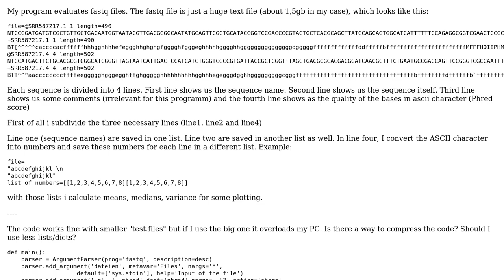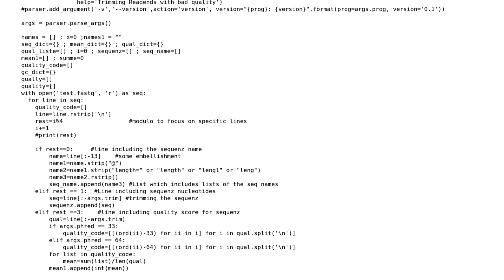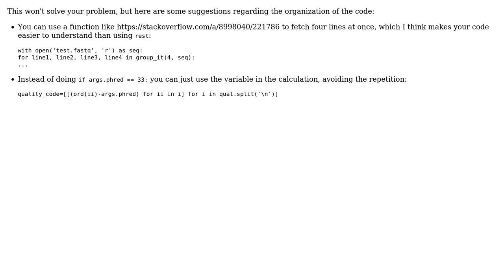Program to process fastq files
With thanks & praise to God, and with thanks to the many people who have made this project possible! | Content (except music & images) licensed under CC BY-SA | Music | Images & others | With thanks to user Julian user Andre Parames user 200_success and the Stack Exchange Network Trademarks are property of their respective owners. You are responsible for your own actions.